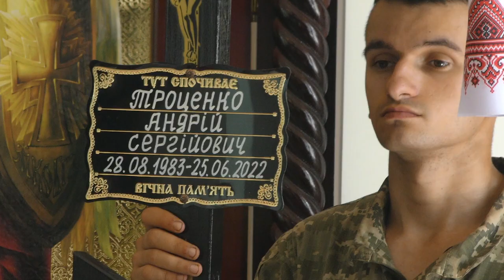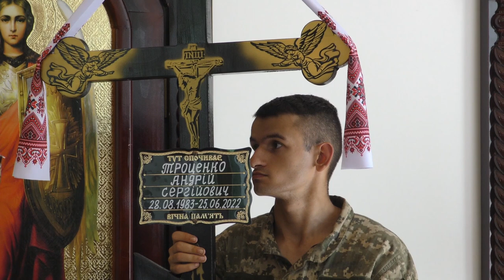Прощання з героєм Андрієм Троценком